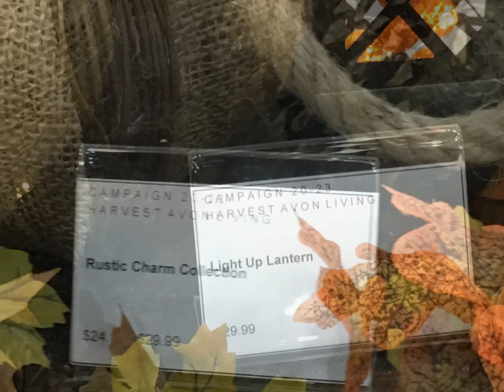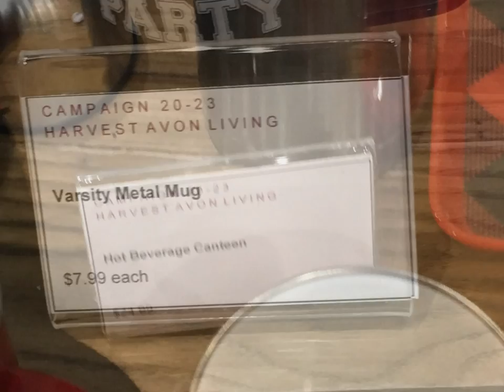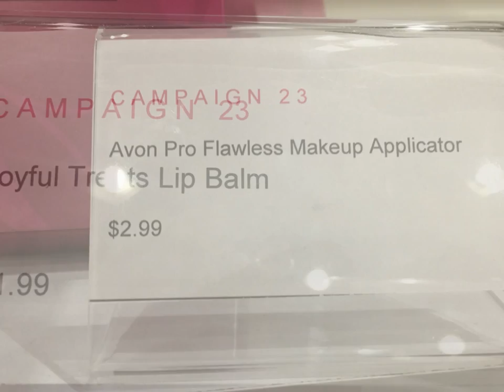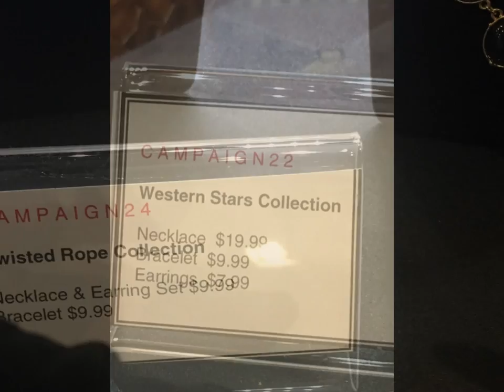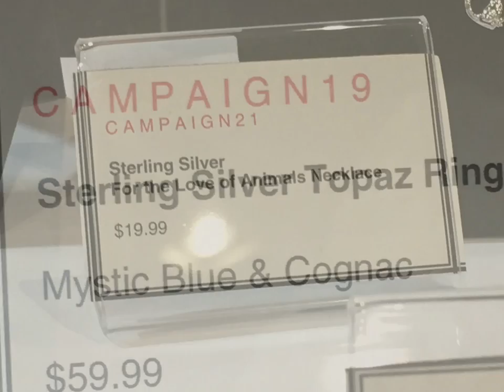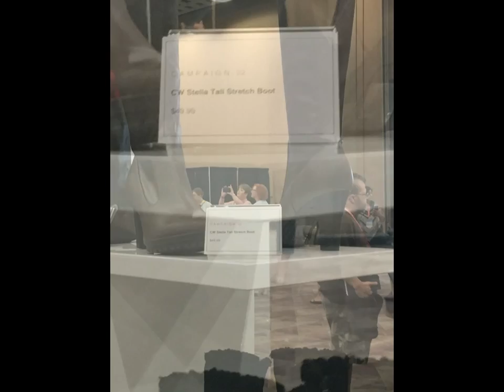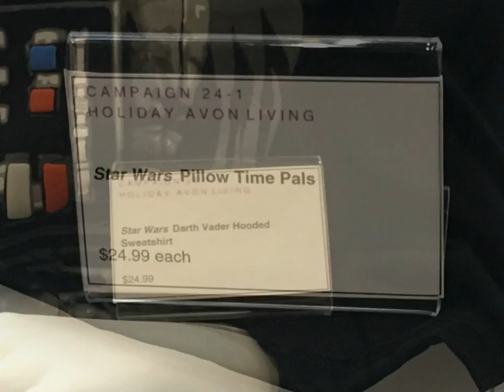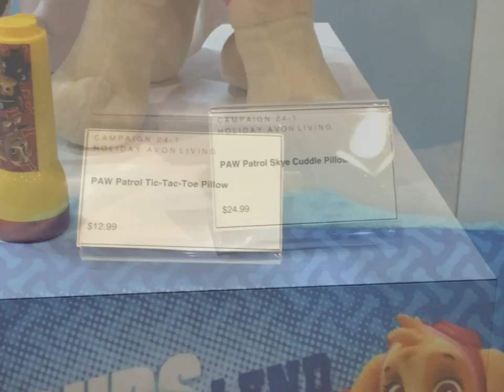Avon 4th Q 2016 Product Expo